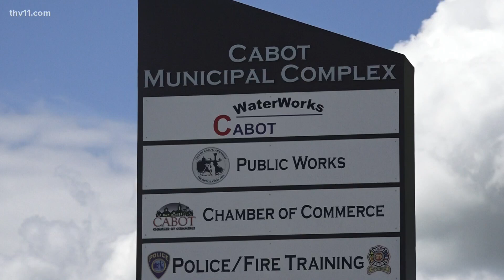Cabot prepares for 2024 total solar eclipse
On Monday morning, the Cabot Chamber and Arkansas Tourism held an informational meeting to talk about what to expect for the 2024 eclipse.